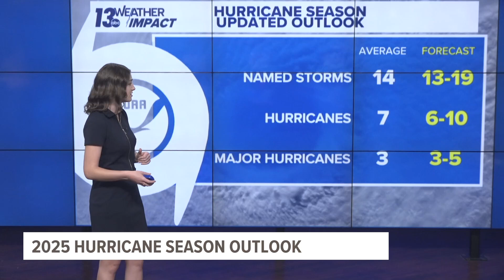NOAA predicts active 2025 Atlantic hurricane season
Hurricane season is right around the corner, starting on Sunday, June 1 and extending through the end of November.

Last week, meteorologists at the National Oceanic and Atmospheric Administration (NOAA) released their outlook for the 2025 Atlantic hurricane season which calls for above-average activity.